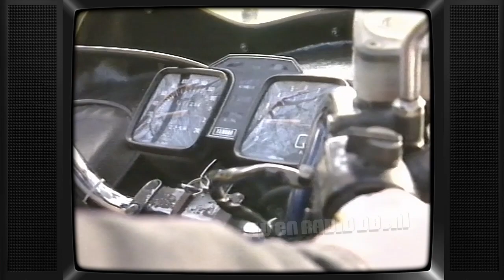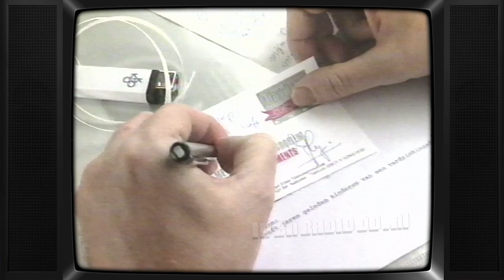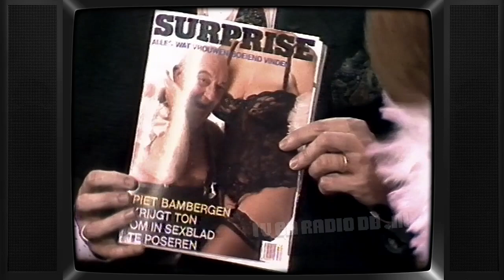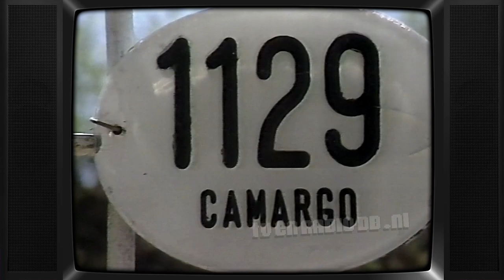TV: Surprise Show (19890109) (57 min, einde mist) | Henny Huisman | Hennie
Incomplete aflevering van de Henny Huisman Surprise Show. Uitgezonden op 9 januari 1989 door de KRO.